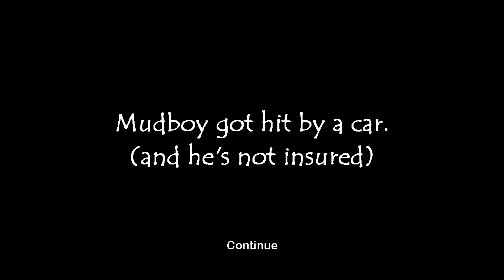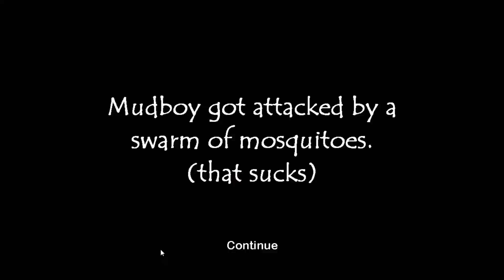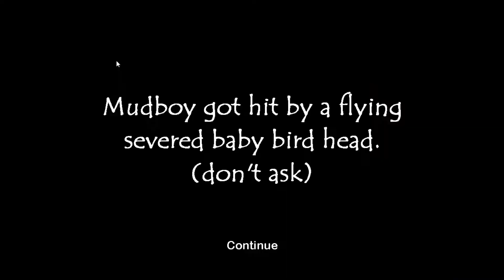Mudboy full playthrough